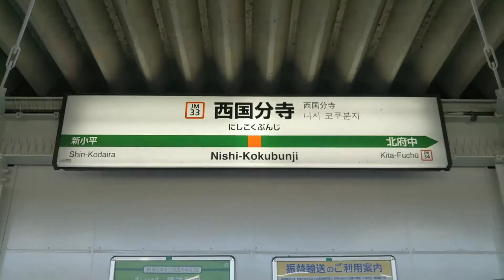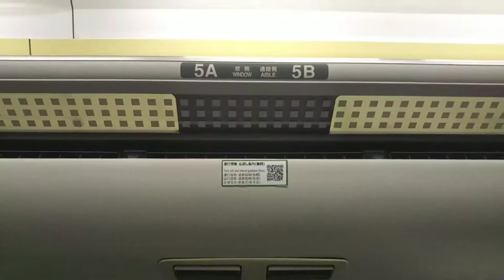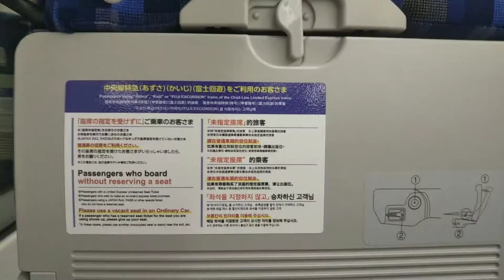【貨物線を行く!!】ホリデー快速鎌倉号に乗ってきた。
南越谷～鎌倉間を指定日に1往復走る、ホリデー快速鎌倉号にて、西国分寺～横浜間を乗ってきました。
この区間は長大トンネルに、京王相模原線との交差、梶ヶ谷貨物ターミナル等、普段見られない車窓を楽しむことができます。